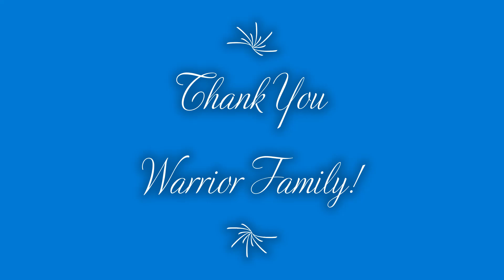Which Tools do you Prefer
Cornwell, Mac Tools, Snap-On. I have all Three and use all Three. But if you were to pick just one. What would it be?